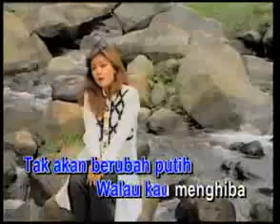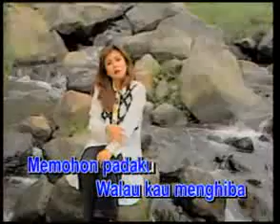Hitam Bukan Putih Mega Mustika Album Golden Hit's Dangdut vol 01